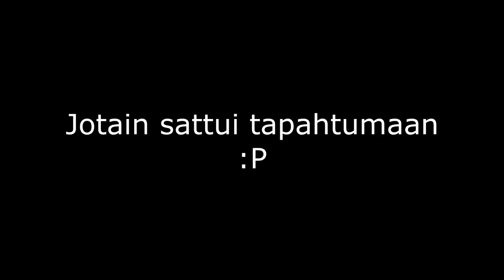Minecraft Hardcore. Osa 1.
Talon rakennusta ja äänekästä tuhisemista mikrofoniin. :P